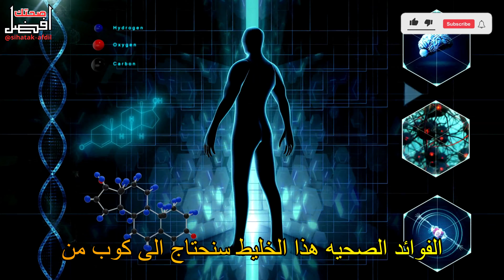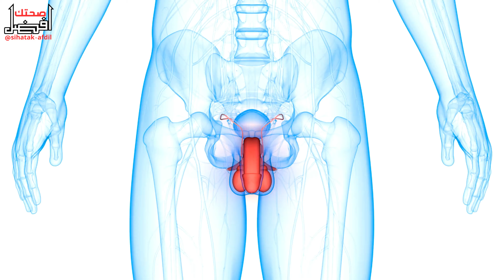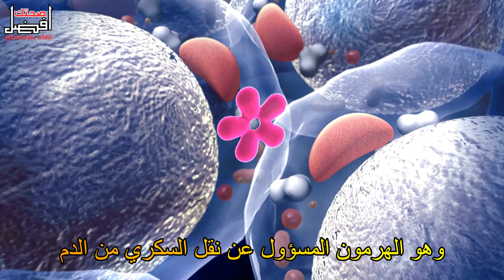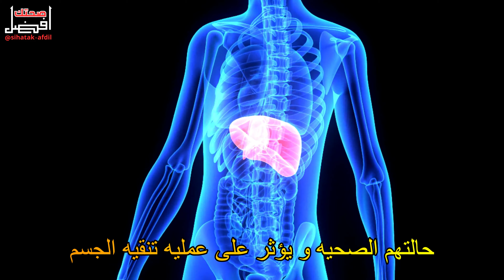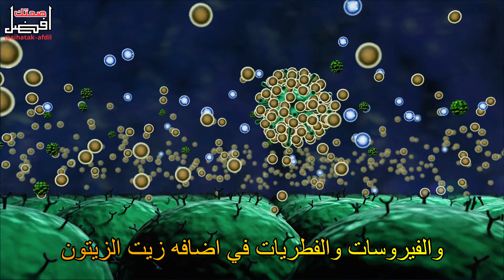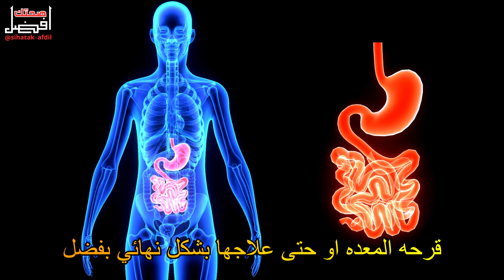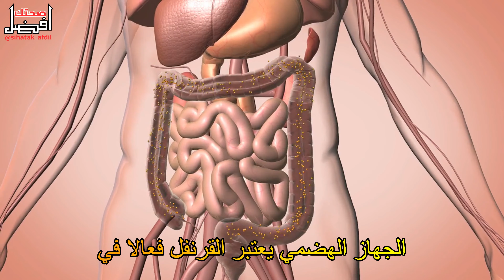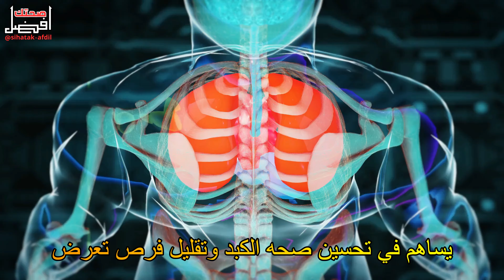فوائد القرنفل المذهلة للرجال: القرنفل مع زيت الزيتون: وطريقة استعماله: فوائد القرنفل: زيت الزيتون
فوائد القرنفل وزيت القرنفل وزيت زيتون وفوائد زيت الزيتون للجسم اضرار القرنفل وفوائد القرنفل وفوائد القرنفل للرجال استعمال القرنفل مع زيت الزيتون للحمل وفوائد القرنفل مع زيت الزيتون للعضو الذكري كيف يتم استعمال القرنفل مع زيت الزيتون للمرأة فوائد القرنفل مع زيت الزيتون على الريق كيف يمكن تناول القرنفل مع زيت الزيتون بالطريقة الصحيحة؟ ما هي الأمراض التي يمكن علاجها باستخدام القرنفل مع زيت الزيتون؟ وما هو أفضل وقت لتناول القرنفل مع زيت الزيتون؟ هل للقرنفل مع زيت الزيتون فوائد في علاج أمراض البروستاتا؟ وما الطريقة المناسبة لاستخدام القرنفل مع زيت الزيتون في علاج ضعف الرجال؟ ما هي فوائد القرنفل مع زيت الزيتون في علاج العقم؟ وماذا عن فوائد وأضرار القرنفل لمرضى السكري والقلب وضغط الدم؟ هل للقرنفل مع زيت الزيتون فوائد في علاج أمراض الكبد؟ وهل يساعد القرنفل مع زيت الزيتون في فقدان الوزن؟ ستتعرف على إجابات كافة هذه الأسئلة في هذا الفيديو، من قناة صحتك افضل عن فوائد القرنفل مع زيت الزيتون..

فوائد القرنفل المذهلة للرجال | فوائد القرنفل وطريقة استعماله | كيف يتم استعمال القرنفل
تناول القرنفل مع الحليب قبل النوم... أهم فوائد القرنفل مع الحليب
فوائد القرنفل للرجال: شاى القرنفل وطريقة استعماله: فوائد شاي القرنفل / فوائد القرنفل /

كمية القرنفل المسموح بها يوميًا: تعرف على الحد المثالي لاستهلاك القرنفل
فوائد القرنفل مع الشاي: استفد من فوائد القرنفل الصحية واضفه إلى شايك
فوائد القرنفل للجسم: اكتشف كيف يستفيد جسمك من فوائد القرنفل
فوائد القرنفل للحمل: اكتشف الفوائد التي يمكن أن يقدمها القرنفل للحوامل
كبش قرنفل: اكتشف فوائد القرنفل المذهلة لصحة الكبش
فوائد القرنفل المغلي: استفد من فوائد القرنفل عند غليه وتناوله

زيت الزيتون والزنجبيل للجنس.
زيت الزيتون والزنجبيل والعسل.
زيت الزيتون والزنجبيل للتخسيس.
زيت الزيتون والزنجبيل قبل النوم.
زيت الزيتون والزنجبيل.
زيت الزيتون والزنجبيل لتعزيز الصحة العامة.
زيت الزيتون والزنجبيل في تقوية جهاز المناعة.
زيت الزيتون والزنجبيل لتعزيز صحة الجهاز الهضمي.
فوائد زيت الزيتون والزنجبيل للتخلص من الالتهابات.
فوائد زيت الزيتون والزنجبيل في تحسين صحة القلب.
فوائد زيت الزيتون والزنجبيل لتقليل آلام المفاصل
فوائد زيت الزيتون والزنجبيل لتحسين صحة الأسنان واللثة
فوائد زيت الزيتون والزنجبيل لتنظيم مستويات السكر في الدم
فوائد زيت الزيتون والزنجبيل في تحسين صحة الجهاز التنفسي
فوائد زيت الزيتون والزنجبيل لتحسين الهضم والانتظام العام
فوائد زيت الزيتون والزنجبيل في تقوية الشعيرات الدموية
فوائد الليمون مع زيت الزيتون والزنجبيل لتحسين الصحة العقلية والتركيز
فوائد زيت الزيتون والزنجبيل لتقليل الشعور بالغثيان والتقيؤ
فوائد زيت الزيتون والزنجبيل لتحسين صحة البشرة والشعر
فوائد زيت الزيتون والزنجبيل في تخفيف الآلام الحادة والمزمنة

"صحتك أفضل" هي قناة تعليمية تقدم نصائح وإرشادات مجانية للصحة والعافية.
"Your Health is Better" is an educational channel that provides free tips and guidance for health and well-being.